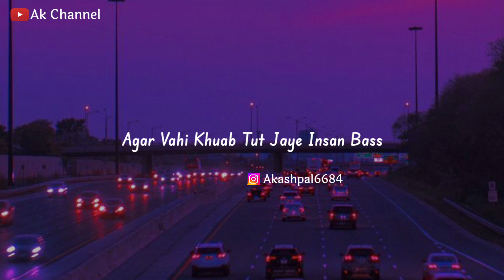Khaab Tuta Jab 💔🥺🥀 | Khaab Status | Khaab Status Video | New Shayari | Ak Channel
Tag...